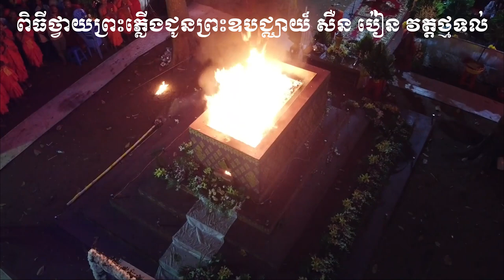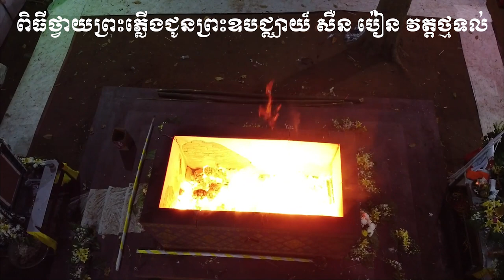Lễ Hỏa Táng Cố Hòa Thượng Sơn Piêne chùa Điệp Thạch, Tra Vinh.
Chào mừng các bạn đến với kênh youtube Khmer Xoai Thum. Tiêu chí là một KÊNH GIẢI TRÍ, tổng hợp các video clip nhạc sống, phong tục cưới hỏi, sinh nhật của dân tộc Khmer.
► សូមអរគុណអស់លោក លោកស្រី អ្នកនាងកញ្ញា ដែលតែងតែគាំទ្រឆានែល Khmer Xoai Thum ►   សូមអស់លោកទទួលបានសេចក្តីសុខជានិច្ចនិរន្តរ។
FB cua minh Truong Tuan Phat . Mong dc giao luu voi tat ca cac ban gan xa tren khap moi mien dat nuoc. Cam on moi nguoi da ung ho kenh minh.